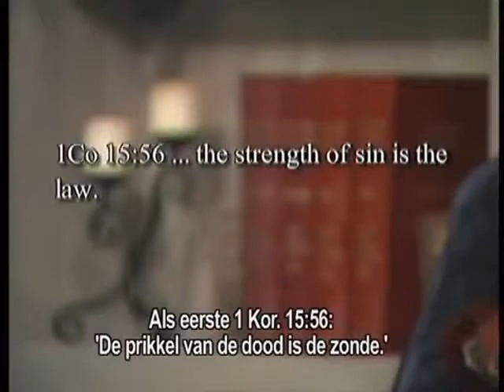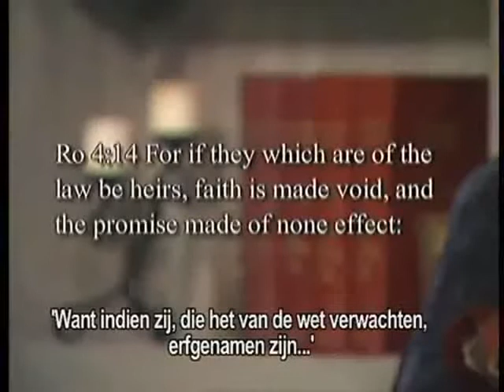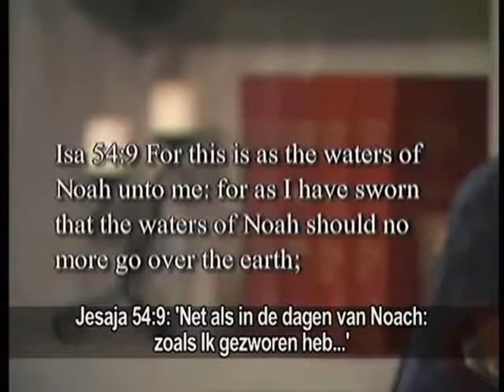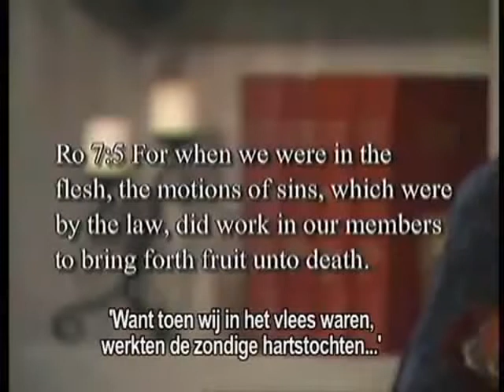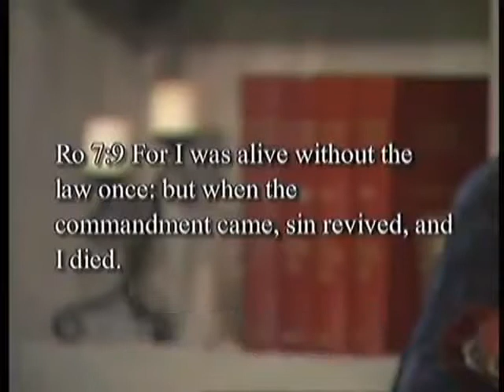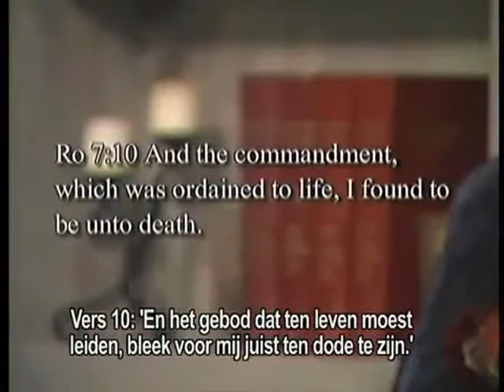10 De ware aard van God - Hij koos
Deel 10: God koos ons
Onder het Nieuwe Verbond heeft God ons zijn ware aard laten zien. De wet heeft ons onze aard laten zien. Wie is God nu? Als Jezus je Redder en Heer is zijn al je zonden vergeven. Verleden, heen, en toekomstige zonden. God is niet meer boos op je.